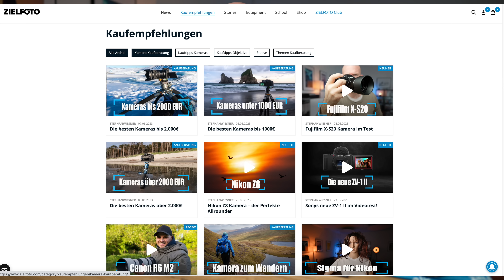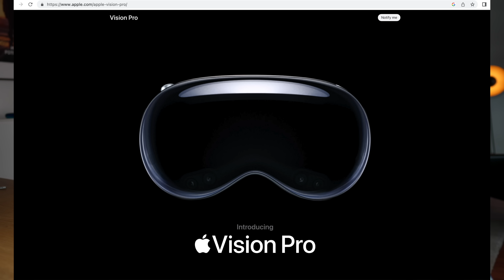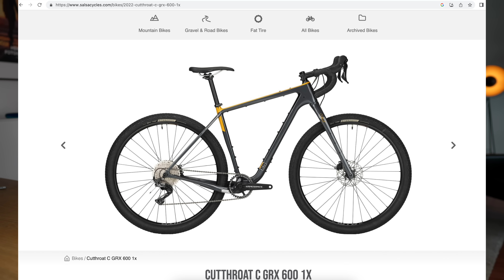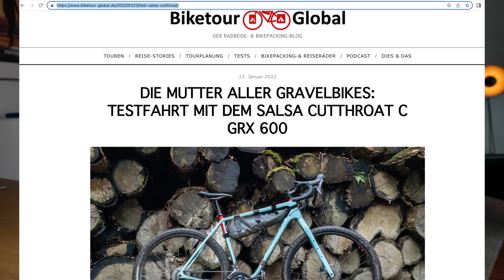Kamera zum verschlucken ! - wiesnernews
Stellt Zeiss die Objektiv-Entwicklung ein? So wurde John Wick gedreht. Kamera zum Verschlucken. Das und mehr in den wiesnernews.

Unsere Ausrüstung:

Der Gewinner wird kommenden Freitag um 08:00 per Zufall ermittelt. Der Rechtsweg ist ausgeschlossen.